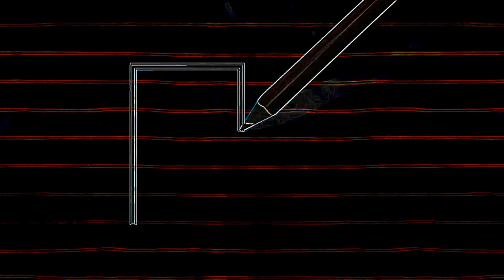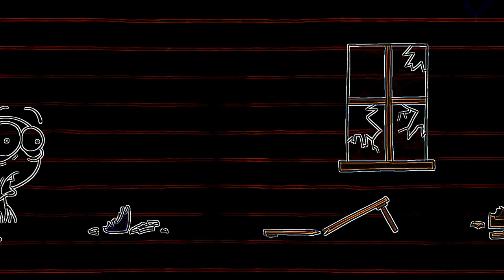Eye Care Cartoon "Dragon And On And On - Pencilmation | Animation | Cartoons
Eye Care Cartoon "Dragon And On And On - Pencilmation | Animation | Cartoons | Pencilmation" transformed using Eye Care Technologies to Black and Colors scheme . Watch the video and save your eyes. The light emission to the eyes in the video is reduced by 26.29 times compared to the original video.